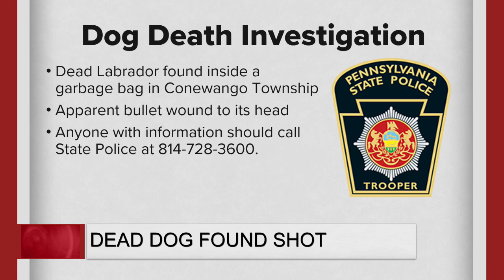Dead Dog Found Shot